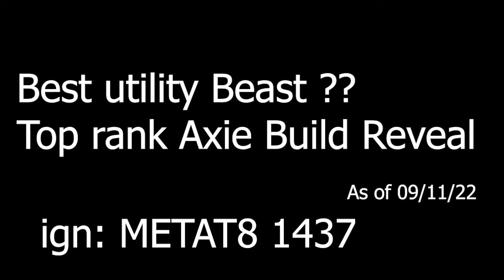Best Utility Beast 👌 🐾 META Team Build Reveal Axie Origin Top 1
Hi guys!
TOP player of the challenger rank in Axie Origins is an AOE team user! It is now on Top Team Build in Axie Origins Build and its now in Challenger Rank. You can check out this video and gameplays.